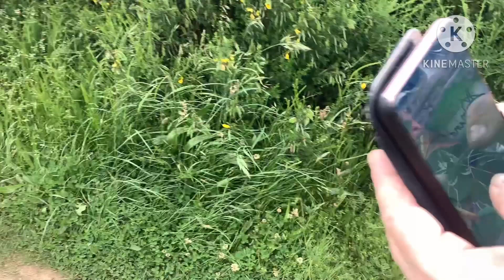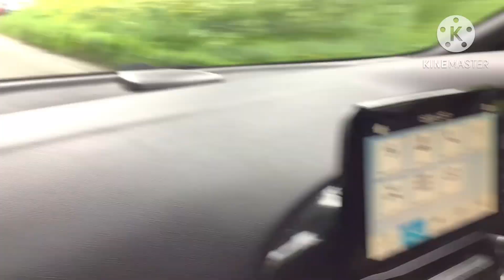(Birds Of Prey) Went To (Malvern Hills) And A Nice Car Ride!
We Are Back To Another (Birds Of Prey Video!) So Today We Went To (Malvern Hills) For A Nice Walk With Our (Special Guest Is Kelly!)

Then We Went For A Nice Ride In The Car! For Looking So (Birds Of Prey!) After We Done Our Walk At (Malvern Hills)

(I Hope You Enjoy The Video My Fans)